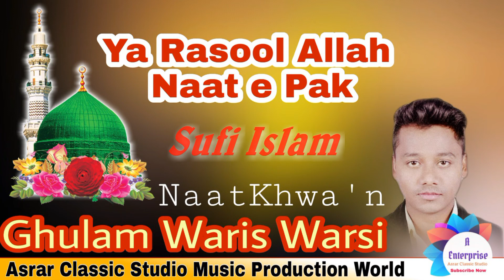| Naat e Rasool | S.A.W